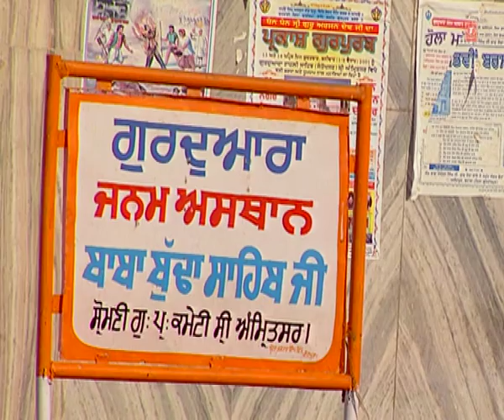Bhai Gurmail Singh Ji | Baarak Vaangi Hoan Sab Kichh Mangaan (Shabad) | Nanak Chuliyan Suchiyan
Track: Baarak Vaangi Hoan Sab Kichh Mangaan
Album: Nanak Chuliyan Suchiyan
Singer: Bhai Gurmail Singh Ji
Music Director: Bhai Gurmail Singh Ji
Lyrics: Traditional